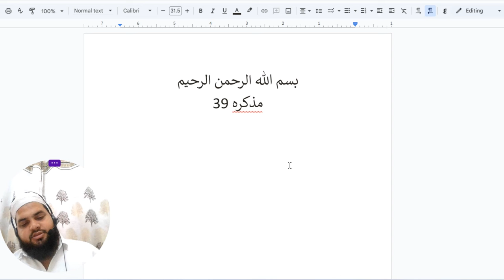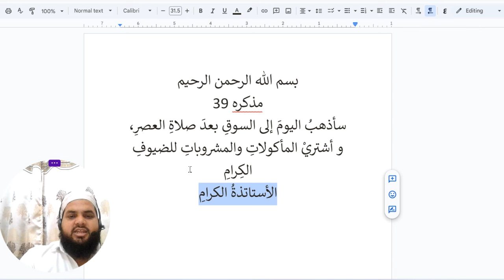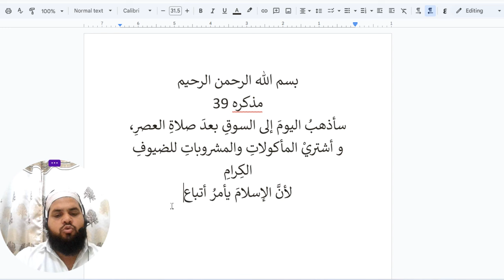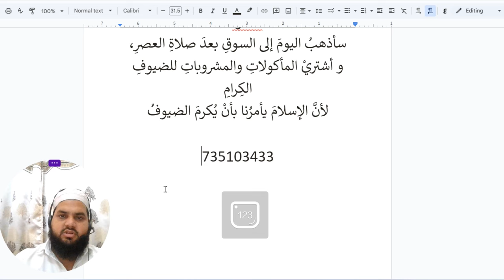Muzakkirah 40, arbi likhna sikhen, arabic kese likhen, arbi me mazmoon kese likhen, arbi online sikh